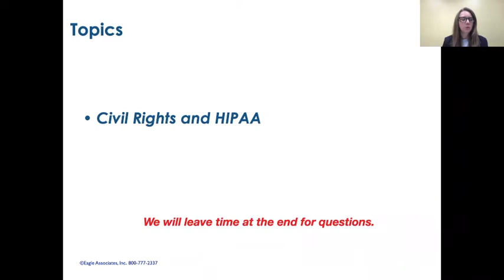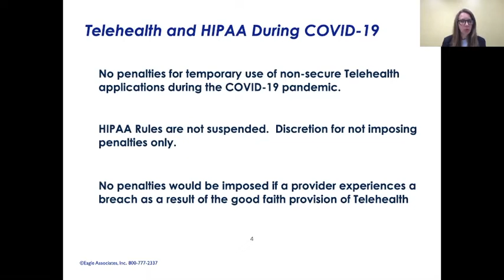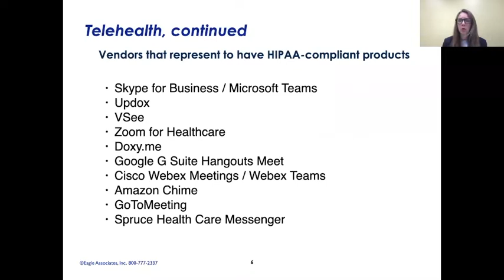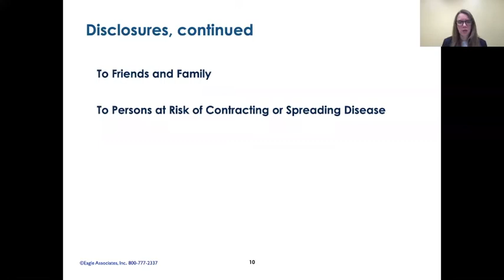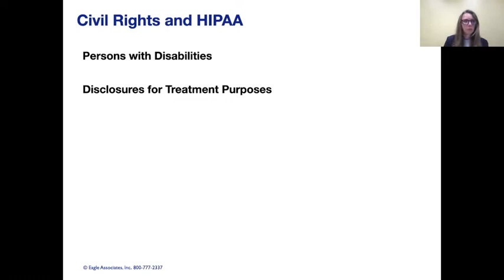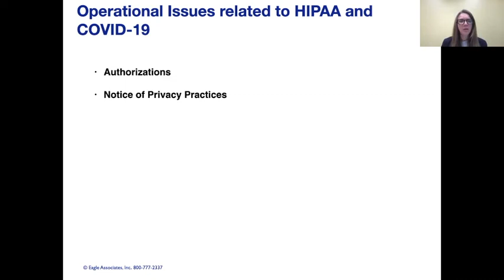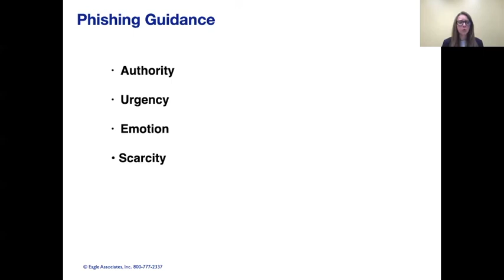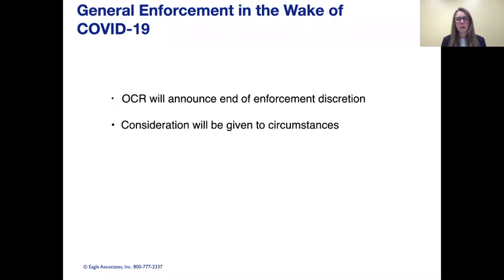HIPPA and Covid-19. April 29, 2020